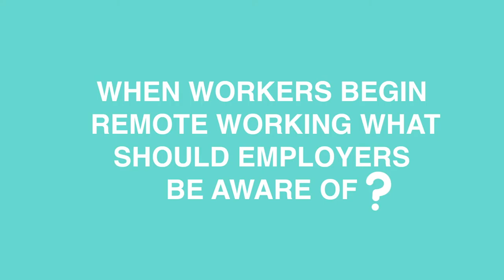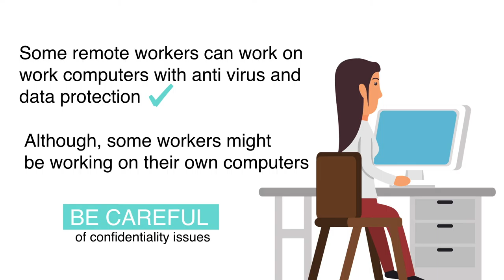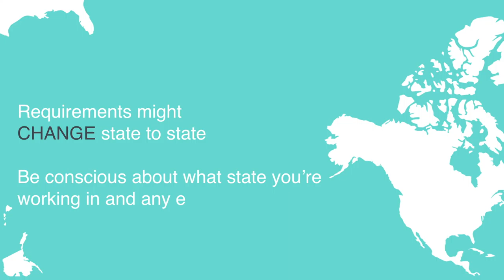Remote Working - Legal Issues and Advice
Our impact of COVID-19 webinar covered the legal issues with remote working and offered advice for businesses. We’ve collated some of the key take aways!